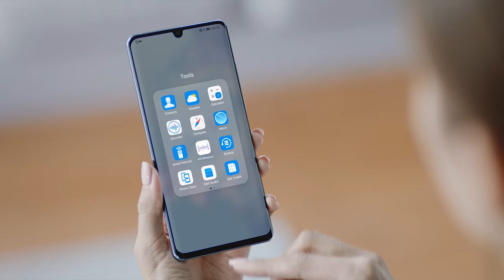HUAWEI AR Measure on the HUAWEIP30Pro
Smart thinking made to measure. Lengths, height and width can be accurately calculated using HUAWEI AR Measure on the HUAWEIP30Pro.